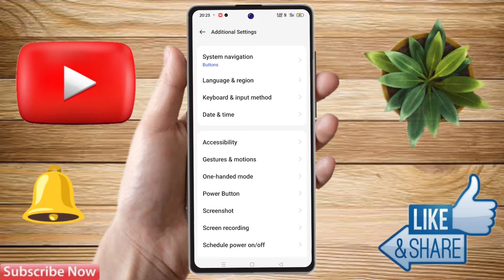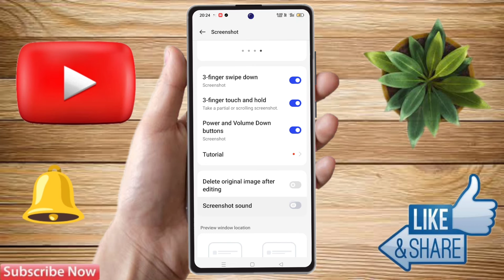how to take screenshot in oppo a58, oppo a58 screenshot, oppo a58 screenshot settings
how to take screenshot in oppo a58, oppo a58 screenshot,